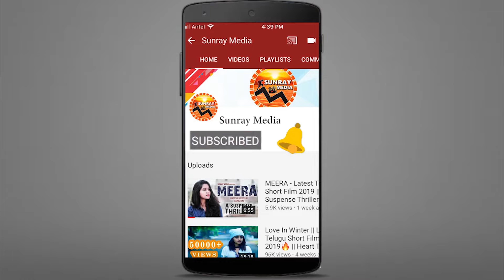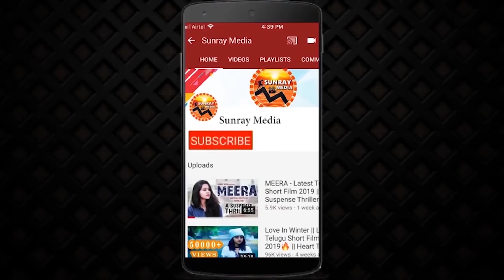సూపర్ సుమక్క👌 || Anchor Suma Says NTR Dialogue From Yamadonga Movie || ThellavaritheGuruvaram || SM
Watch సూపర్ సుమక్క👌 || Anchor Suma Says Jr NTR Dialogue From Yamadonga Movie || ThellavaritheGuruvaram || Sunray Media